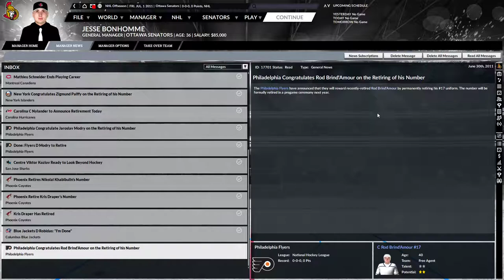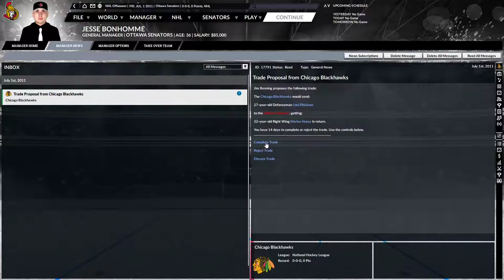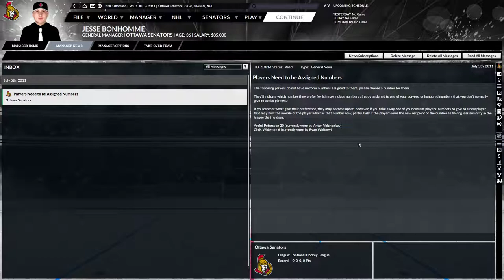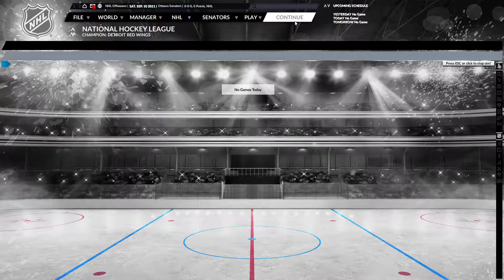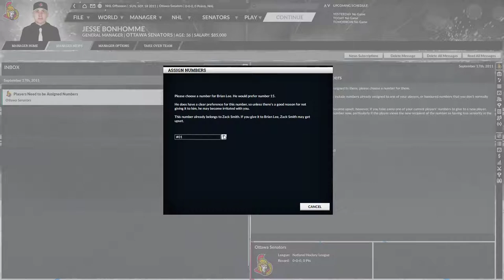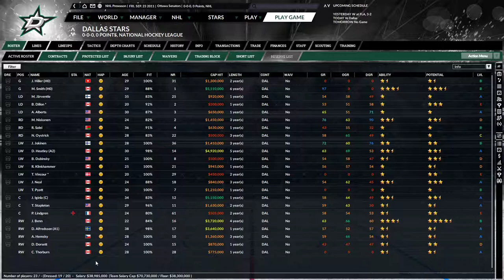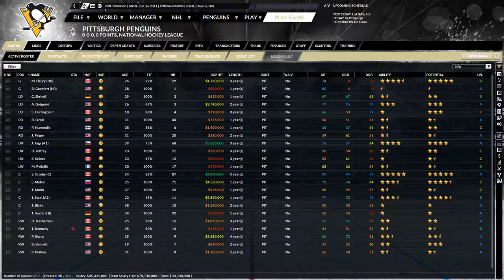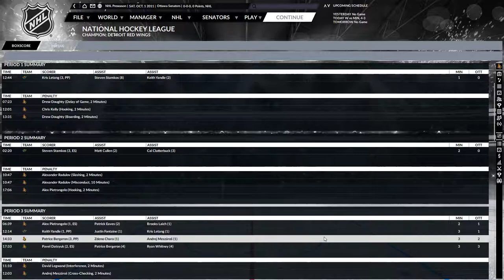Let's Play Franchise Hockey Manager 6 Ottawa Senators Historical (Ep.151 - 2011 Offseason + PS)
After recovering from the shock of not winning the Stanley Cup, GM Jesse Bonhomme comes back on a promise he made a long time ago in an attempt to shed some salary on his team.